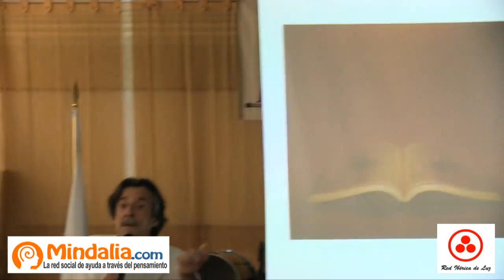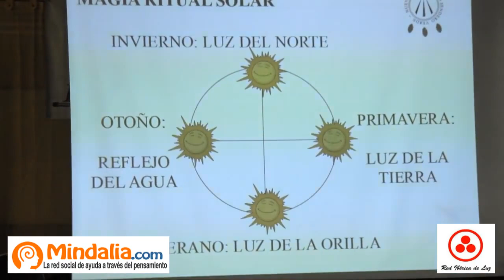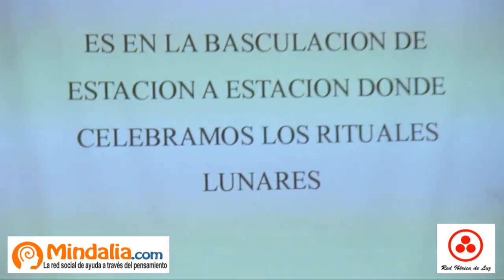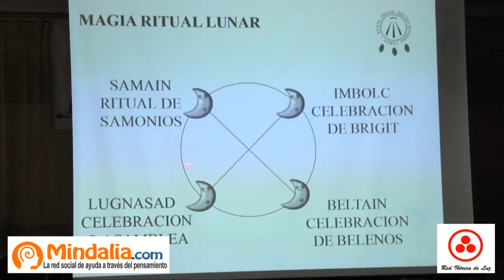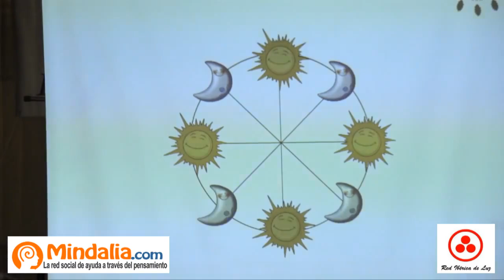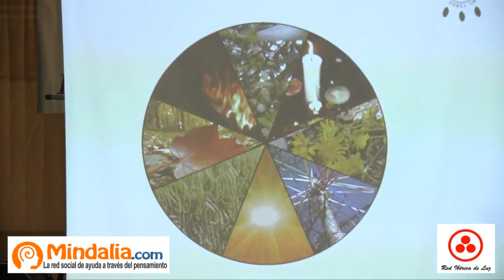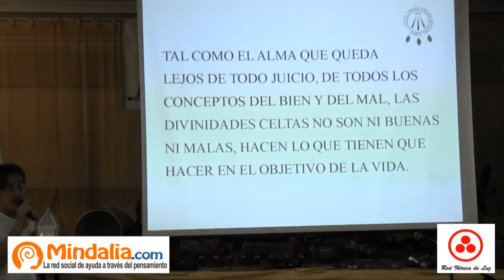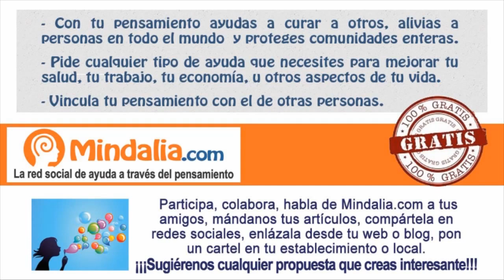La magia de los druidas, por José Luis Nuag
La magia de los druidas por José Luis Nuag, que tuvo lugar en Begues (Barcelona) el 3 de Mayo 2015 durante el XIX encuentro "Alegría para el cambio".